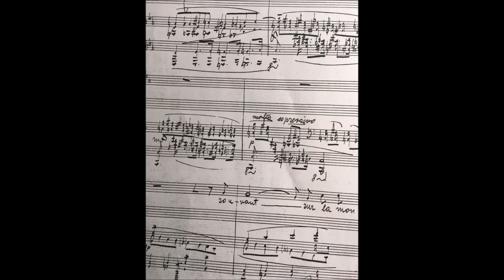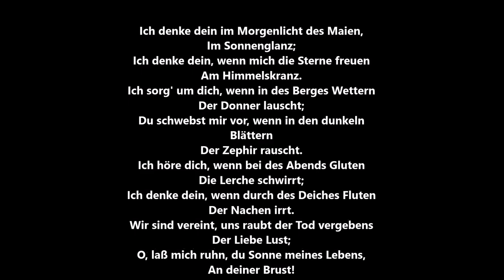Rena Kyriakou - Carl Theodor Körner : Ich denke dein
Myrsini Margariti: soprano
Effie Agrafioti: piano

Carl Theodor Körner (23 September 1791-26 August 1813) was a German poet and soldier. After some time in Vienna, where he wrote some light comedies and other works for the Burgtheater, he became a soldier and joined the Lützow Free Corps in the German uprising against Napoleon. During these times, he displayed personal courage in many fights, and encouraged his comrades by fiery patriotic lyrics he composed, among these being the "Schwertlied" (Sword Song), composed during a lull in fighting only a few hours before his death, and "Lützows wilde Jagd" (Lützow's Wild Chase), each set to music by both Carl Maria von Weber and Franz Schubert. He was often called the "German Tyrtaeus."

Rena Kyriakou (25 February 1917, Herakleion, Crete, Greece – August 1994, Athens) followed a dual career as pianist and composer. Her recorded legacy includes the complete piano music of Emmanuel Chabrier, whose works she played with idiomatic flair, and recitals of works by John Field, Joseph Haydn, Enrique Granados and Isaac Albéniz. She recorded a major survey of the piano music of Felix Mendelssohn. Her sound, both in recordings and in concert, was characterised by a wide palette of tone colour, as might be expected of a Philipp pupil. Some of the characteristic tone colour of her recordings is due to her use of a Bösendorfer Imperial Concert grand piano for at least some of them, including her Mendelssohn recordings.
Rena Kyriakou revealed an early aptitude for the piano and for composition, and gave her first public performance at the age of six in Athens, performing twelve original piano pieces.
She studied first in Vienna under Paul Weingarten and Richard Stöhr and then in Paris under Henri Büsser and Isidor Philipp. At the age of sixteen, she was awarded the first prize for piano at the Conservatoire National de Paris.